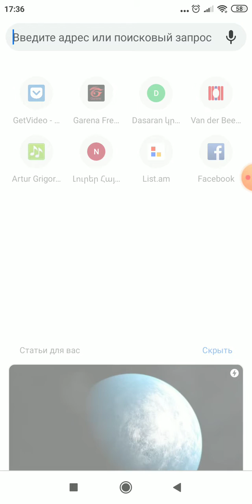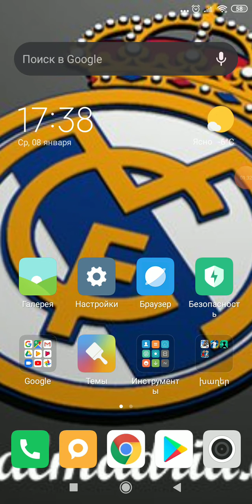ինչպես քաշել google-ից վիդեո